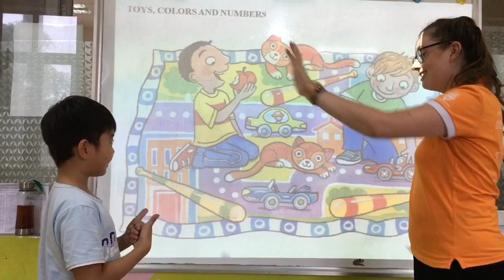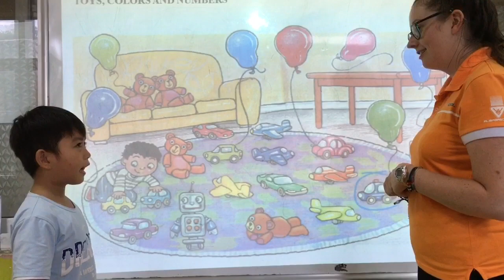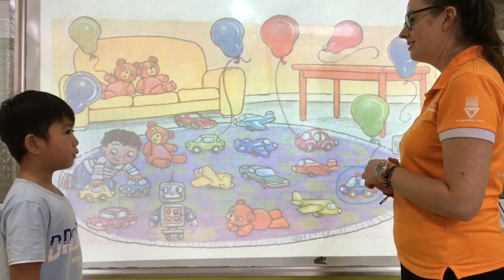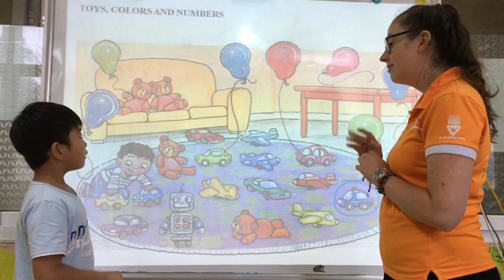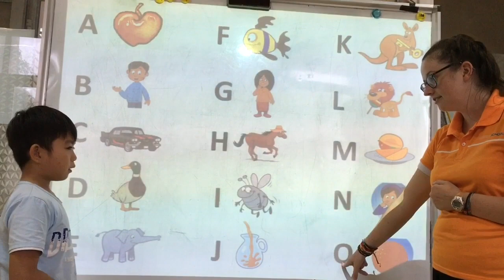TIẾNG ANH TIỂU HỌC TAM ĐIỆP_ALIBABASCHOOL_NHẬT THÀNH_DAVID_V14_ASE _STARTER